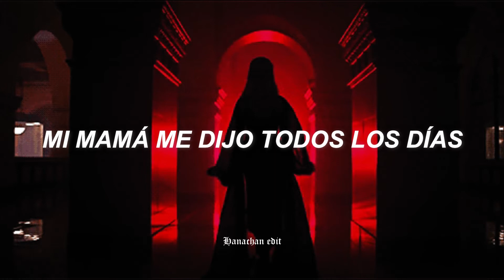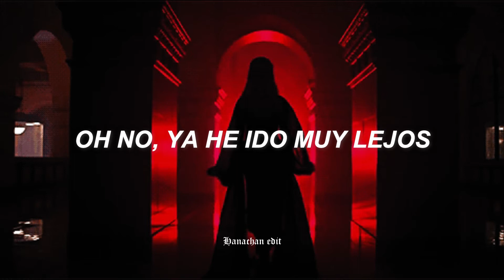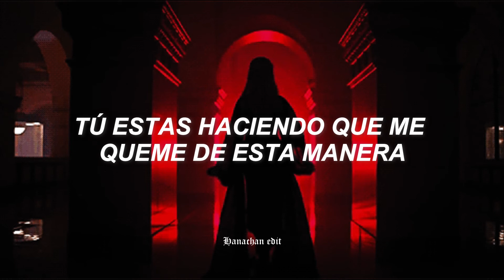Playing with fire - BLACKPINK // Sub. Español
Tu amor arde como el fuego, pero cuando te fuiste se sintió como una brisa de verano...

Espero que les haya gustado, los hago siempre con mucho amor ❤

♪ Lyrics:

uri eomman maeil naege malhaesseo
eonjena namja josimharago
sarangeun machi buljangnan gataseo
dachinikka eh

eomma mari kkok majeuljido molla
neol bomyeon nae mami tteugeopge daraolla
duryeoumbodan neol hyanghan kkeullimi
deo keunikka eh

meomchul su eopsneun i tteollimeun
On and on and on
nae jeonbureul neoran sesange
da deonjigo sipeo
Look at me, look at me now
ireohge neon nal aetaeugo issjanha
kkeul su eopseo
uri sarangeun buljangnan

Oh-oh, oh-oh
My love is on fire
Now burn, baby, burn
buljangnan
Oh-oh, oh-oh
So don’t play with me, boy
buljangnan

Oh, no nan imi meolli wabeoryeossneungeol
eoneusae i modeun ge jangnani anin geol
sarangiran ppalgan bulshi
bureora baram deo keojyeoganeun bulgil
ige yaginji doginji uri eommado molla
nae mam doduginde wae gyeongchaldo molla
bul buteun nae simjange deo bueora neoran gireum
Kiss him, will I diss him?
I don’t know, but I miss him
jungdogeul neomeoseon i sarangeun crack
nae simjangui saekkkareun black

nae jeonbureul neoran bulgil sogeuro
deonjigo sipeo
kkeul su eopseo
uri sarangeun buljangnan

Oh-oh, oh-oh
buljangnan
Oh-oh, oh-oh
buljangnan

geotjabeul suga eopsneun geol
neomuna ppalli peojyeo ganeun i bulgil
ireon nal meomchuji ma
i sarangi oneul bameul taewobeorige
Whoo

sub español, subtitulada al español, traducida al español,
traducción, subtítulos, letra, lyrics, HD, 2021.

⚠ COPYRIGHT ⚠
- La creación de edición es totalmente mía, los derechos de autor reservado para mi canal

↪ Psdt: Si desean una canción en especial díganmelo en los comentarios o en mi instagram que está en la descripción y con gusto en un futuro los compartiré por mi canal

Saludos, soy Hanachan.edit y hasta la próxima, besos en la cola